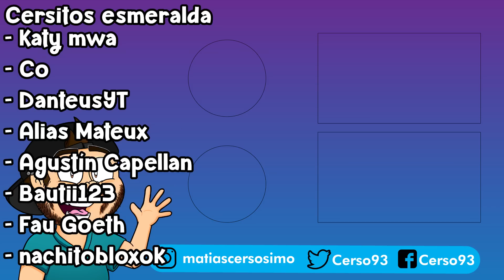💩 VENDO POPO para GANAR ROBUX 🤑 Cerso Roblox Tycoon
Hola a todos! Yo soy Cerso y hoy en Cerso roblox en español vendo popo para ganar robux en Poop In The Hood Tycoon o Caca en el Tycoon de la Capucha